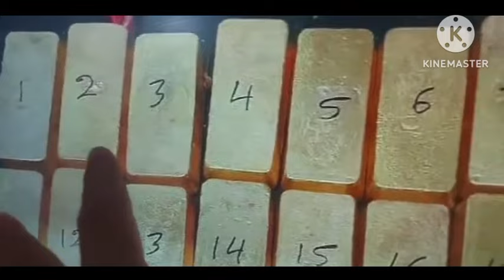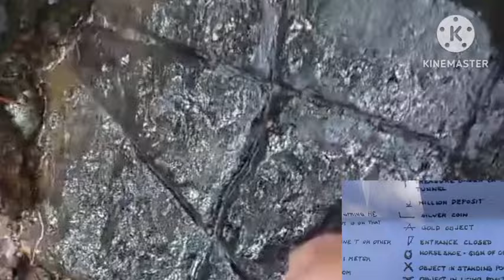LEGIT ANG YAMASHITA TREASURE,mga bagong tuklas Patunay na mayron ginto o kayamanan.